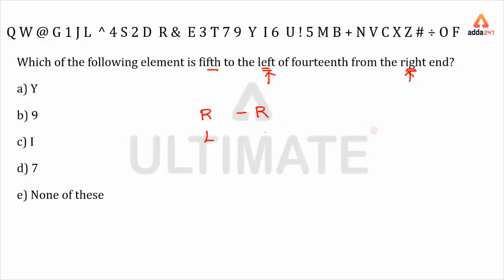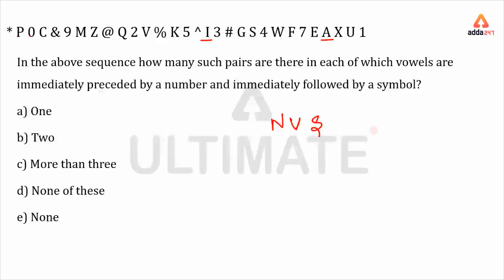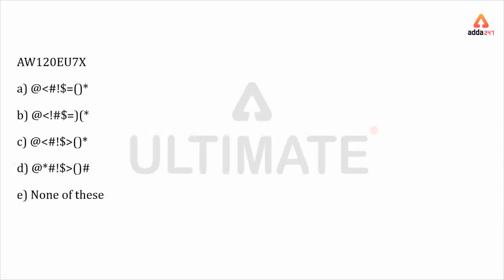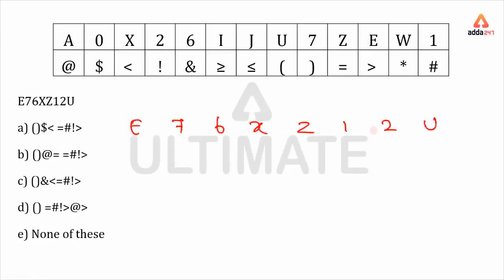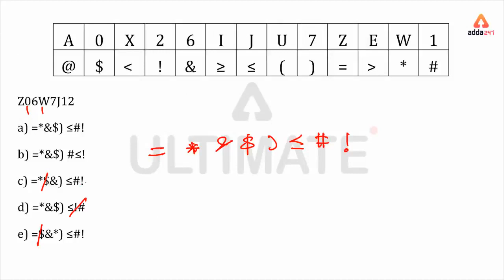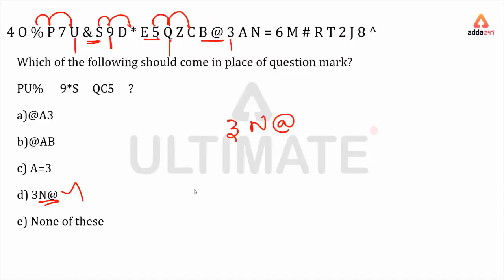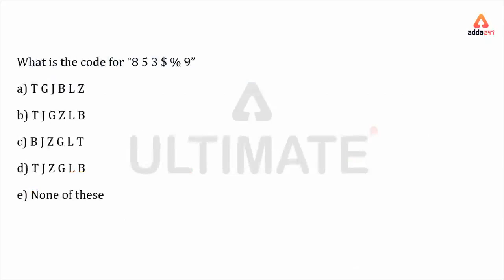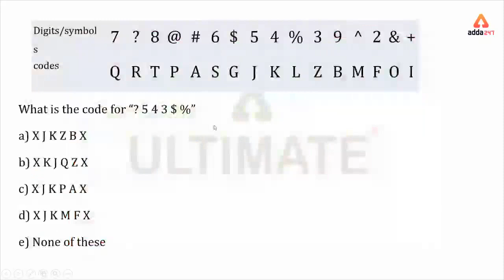Vetri Reasoning Batch | Coding and Decoding (Hard Level) | Part 2 | Free Demo Class 2